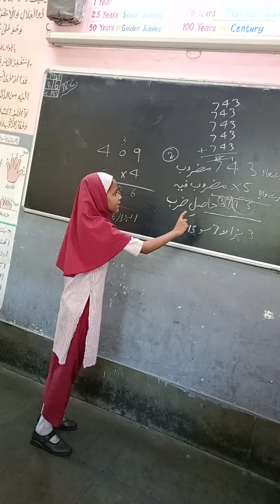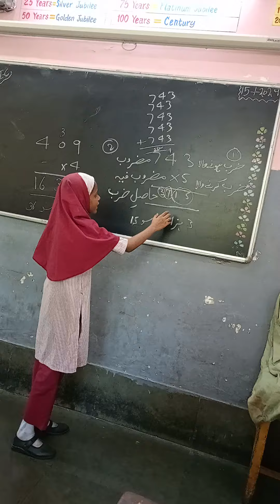15 January 2024